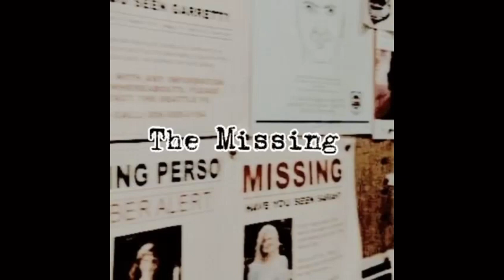Case #13 Chance A. Carson Missing since 2023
Do have any info on where Chance is?